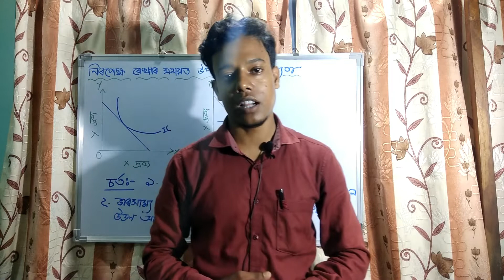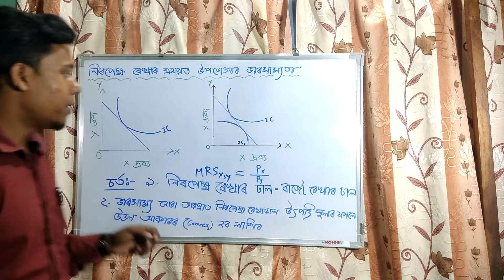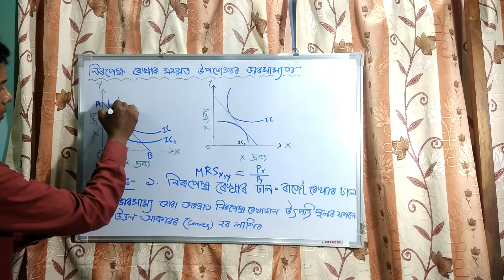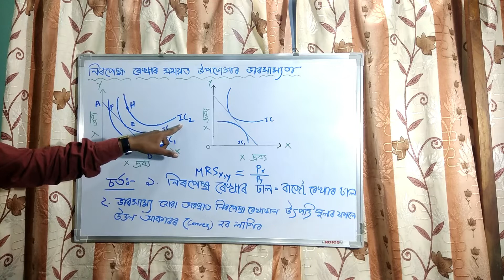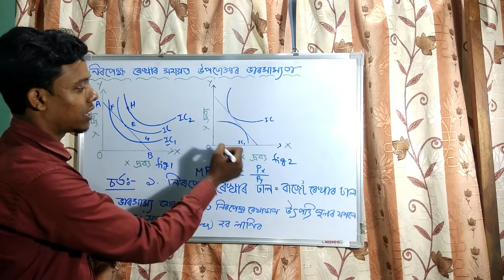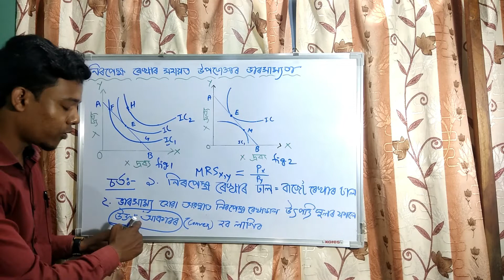CONSUMER'S EQUILIBRIUM WITH THE HELP OF INDIFFERENCE CURVE IN ASSAMESE | CLASS 12| AHSEC | DIGICLASS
CONSUMER'S EQUILIBRIUM WITH THE HELP OF INDIFFERENCE CURVE IN ASSAMESE
FOR AHSEC, CLASS STUDENTS, BY DIGI CLASS.
IF YOU HAVE'NT WATHCHED OUR VIDEO ON BUDGET LINE, THEN WATCH THAT FOR BETTER UNDERSTANDING